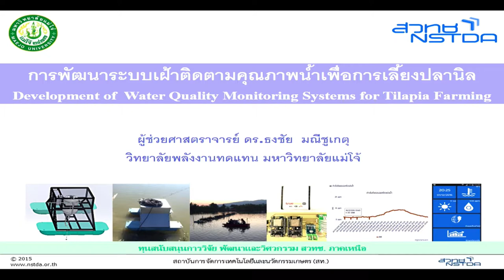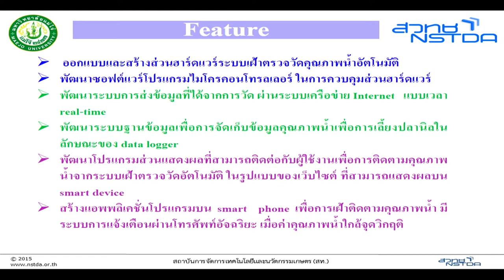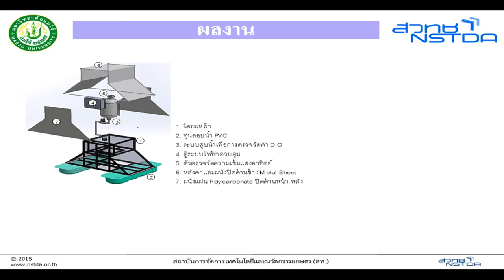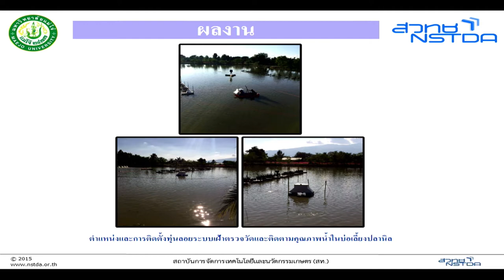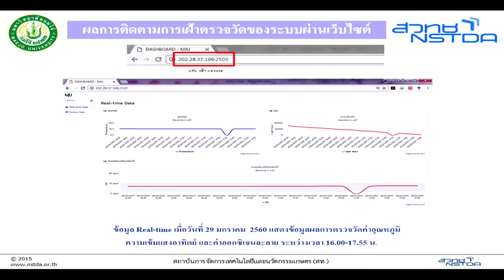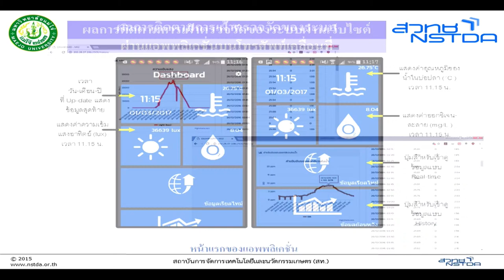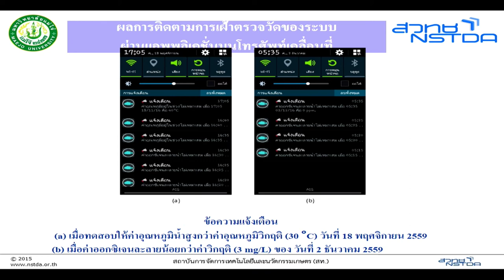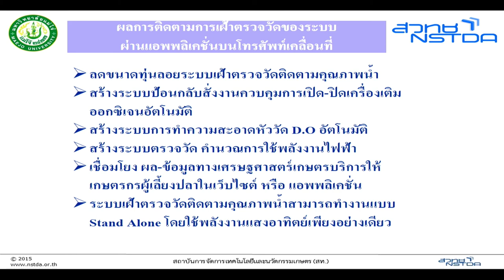การนำเสนอผลงานวิจัยในหัวข้อ "การพัฒนาระบบเฝ้าติดตามคุณภาพน้ำเพื่อการเลี้ยงปลานิล"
การนำเสนอผลงานวิจัยในหัวข้อ "การพัฒนาระบบเฝ้าติดตามคุณภาพน้ำเพื่อการเลี้ยงปลานิล" โดย ผศ.ดร.ธงชัย มณีชูเกตุ มหาวิทยาลัยแม่โจ้ ในงานประชุมประจำปี 2561 สวทช.ภาคเหนือ “นวัตกรรมเพื่อชุมชน สู่สังคมแห่งการแบ่งปันความรู้” วันที่ 9 กุมภาพันธ์ 2561 ณ ศูนย์ประชุมและแสดงสินค้านานาชาติเฉลิมพระเกียรติ 7 รอบ พระชนมพรรษา จังหวัดเชียงใหม่